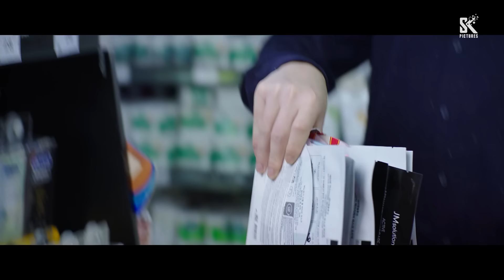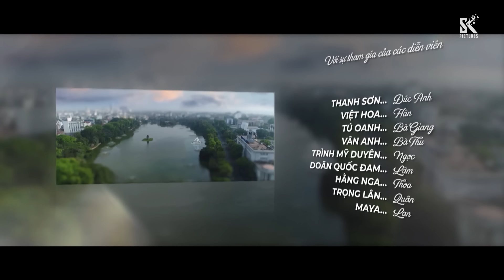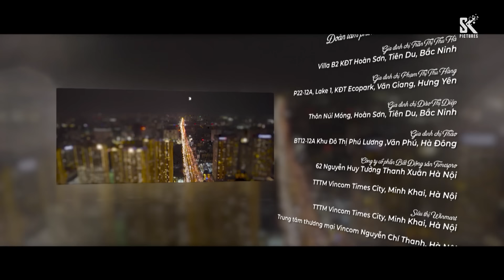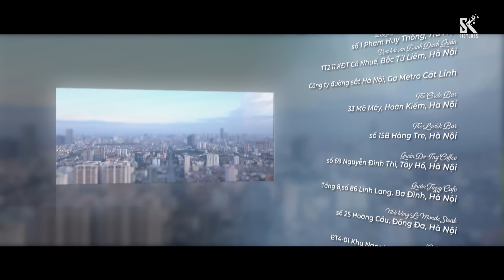Mình Yêu Nhau, Bình Yên Thôi Tập 48 | Phim truyền hình VTV3 hay nhất 2024 | Full HD | SK Pictures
Bộ phim: Mình Yêu Nhau, Bình Yên Thôi Tập 48 Full HD
Nhà sản xuất: SK Pictures
Đạo diễn: Lê Đỗ Ngọc Linh
Với sự tham gia của các diễn viên: Tú Oanh, Thanh Sơn, Việt Hoa, Doãn Quốc Đam, Trọng Lân, Trình Mỹ Duyên, Lưu Duy Khánh,...

'Mình Yêu Nhau, Bình Yên Thôi' phát sóng vào 20h00 từ thứ Hai đến thứ Sáu hàng tuần trên VTV3. Phát hành trọn bộ Ultra HD 4K trên kênh Youtube SK Pictures cùng ngày.

20h00 từ thứ Hai đến thứ Sáu hằng tuần trên kênh VTV3 từ ngày 4/3/2014

19h30 thứ Hai, thứ Ba, thứ Tư hằng tuần trên kênh HTV7 từ ngày 11/03/2024.

19h30 thứ Hai, thứ Ba, thứ Tư hằng tuần trên kênh HTV7 từ ngày 25/12/2023.